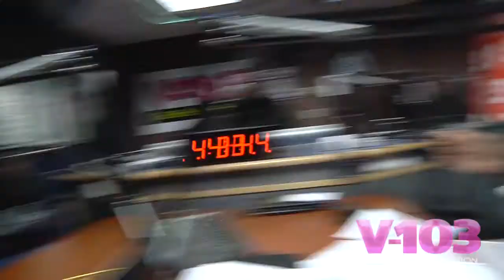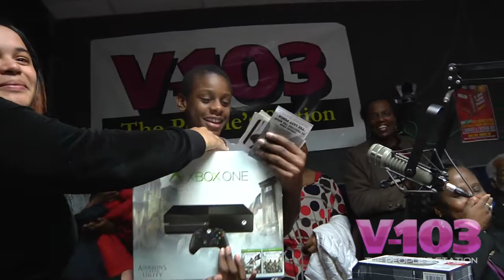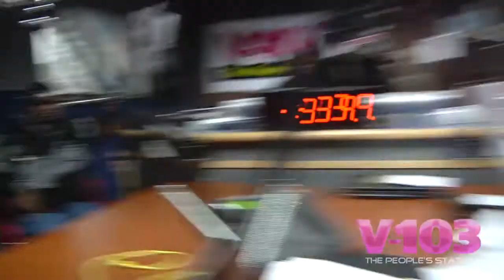Big Tigger's BIG Blessings - Family #4